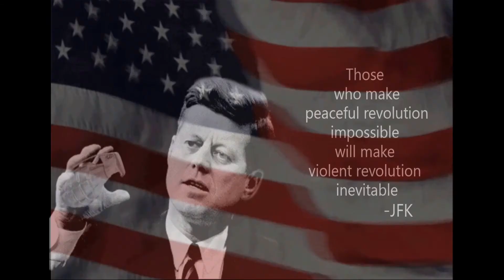Joe Biden's Cognitive disaster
Joe Biden's obvious cognitive decline is obvious so the channel decided to make fun of it with some funny criticism and no Despacito in the playlist (that's a no no). Biden warns of a Dark Winter but we warn you of complete idiocacy.